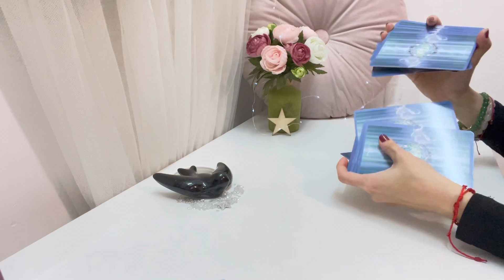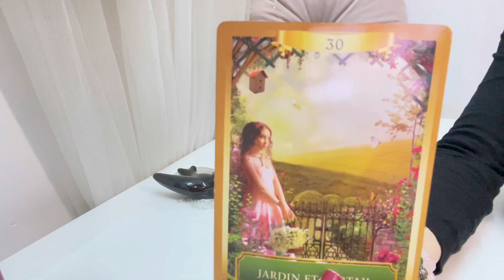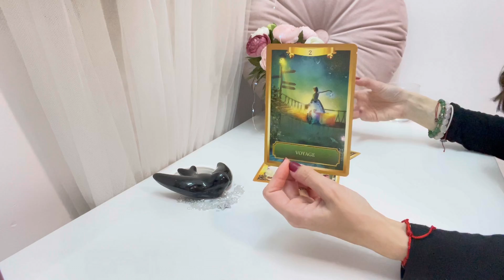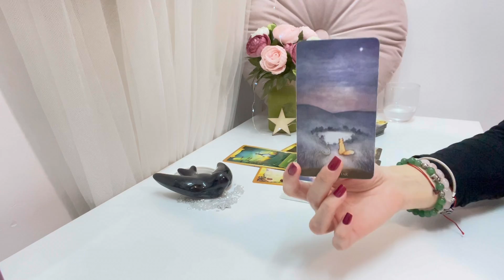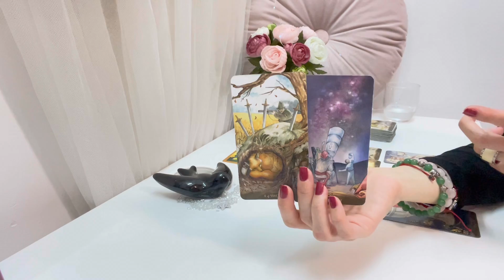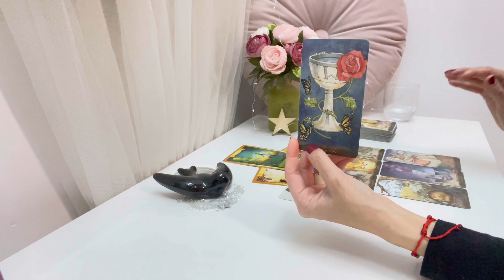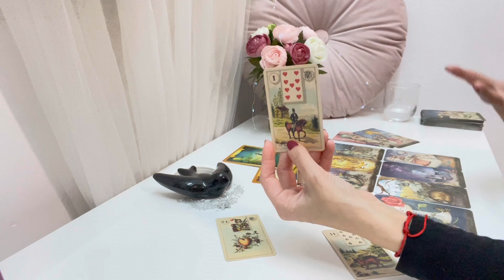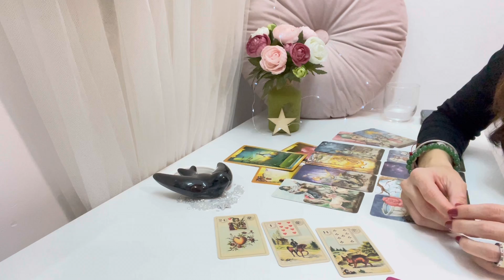💘LEO💘 corazón roto 💔 pero un largo viaje por vivir juntos..🌌💖🤭| Tarot amor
💖TAROT AMOR: ESPECIAL CONEXIONES ROMÁNTICAS 💕

Descubre a través del tarot y los oráculos las energías de tu persona especial:
Ahondaremos en su corazón y en su mente para descubrir que siente y piensa y, veremos hacia dónde avanza vuestra conexión.